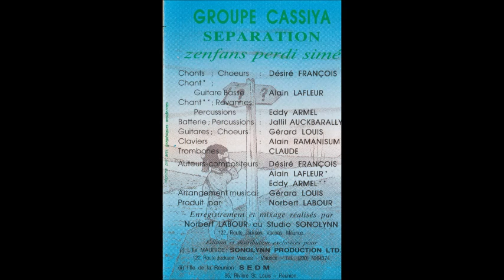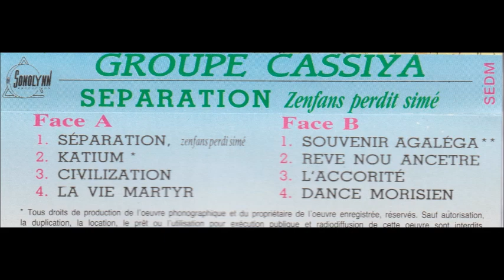Cassiya - Reve Nous Ancetre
K7 : Séparation - Track 6